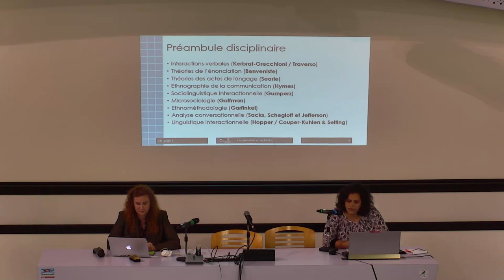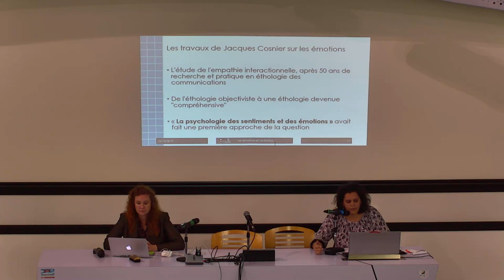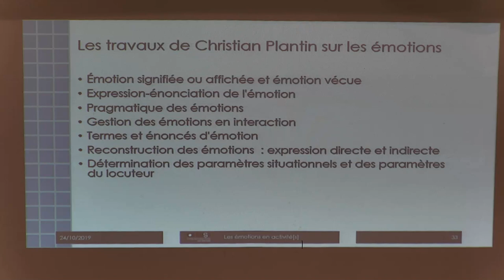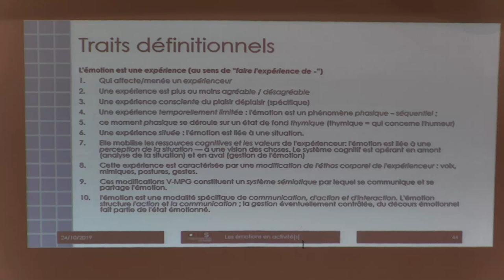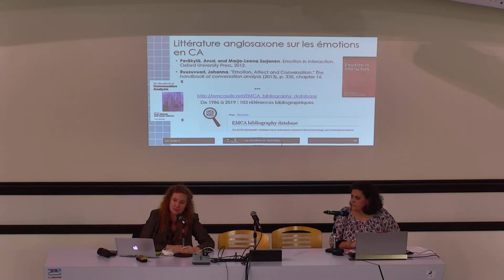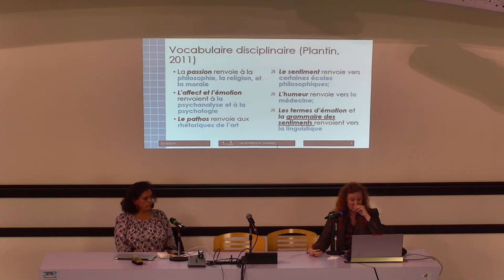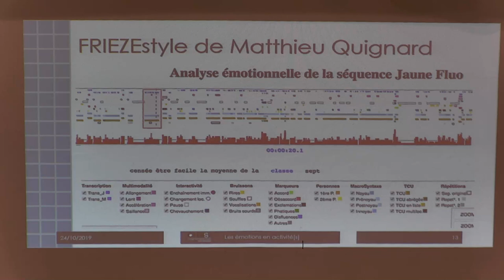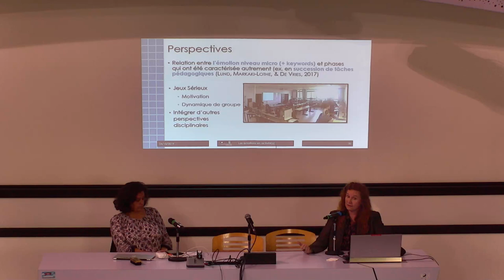La dynamique émotionnelle en interaction - I.Colon de Carvajal (ENS de Lyon) et Kristine Lund (CNRS)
Comment la linguistique interactionnelle et l'analyse des interactions sociales étudient les émotions des individus, présentes dans les conversations privées ou professionnelles ? Quelle est la perspective des sciences cognitives pour rendre compte de l'émergence de certains phénomènes psyco-cognitifs (émotion, apprentissage) à partir de marqueurs micro-comportementaux ou langagiers ?